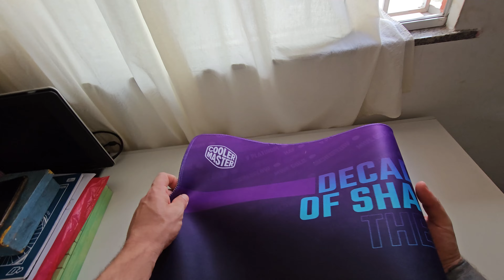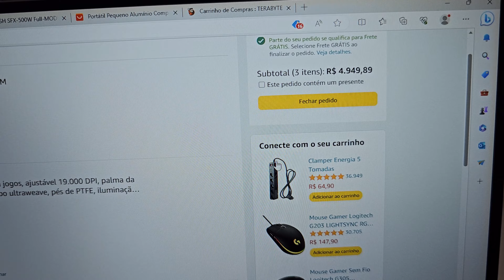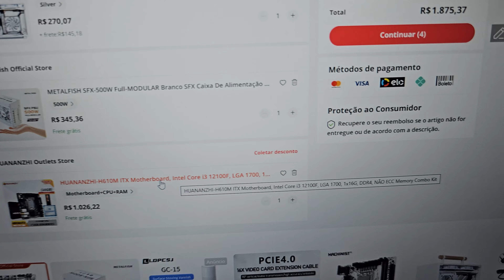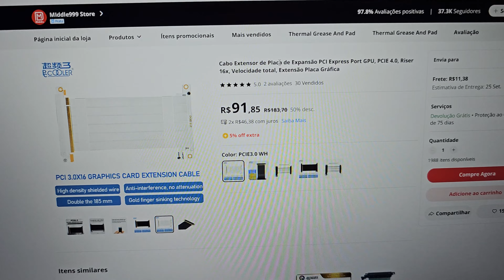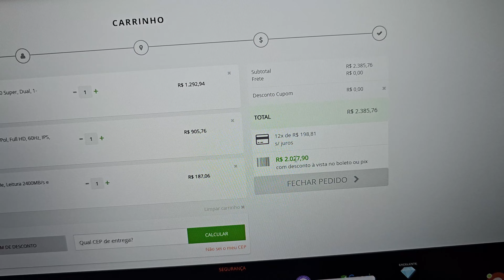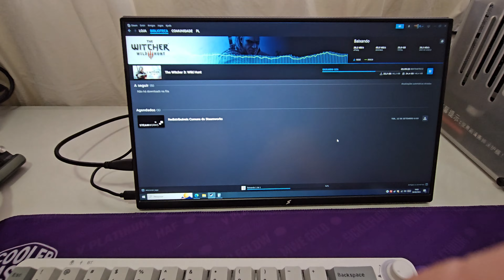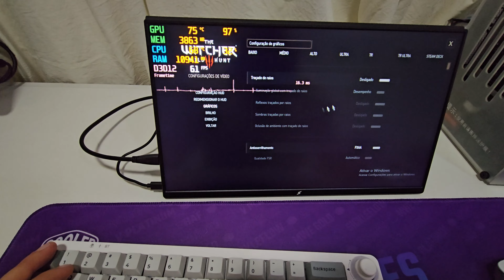SETUP GAMER COMPLETO QUE CABE NA MOCHILA!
Peças do PC:
- Kit H610 ITX

Índice:
- Colocando as peças na mochila: 0:00
- Explicando o vídeo: 0:50
- Vamos montar: 1:52
- Monitor Portátil: 3:46
- Ligando tudo: 4:29
- Orçando o setup: 7:56